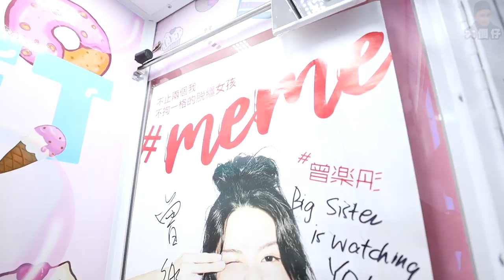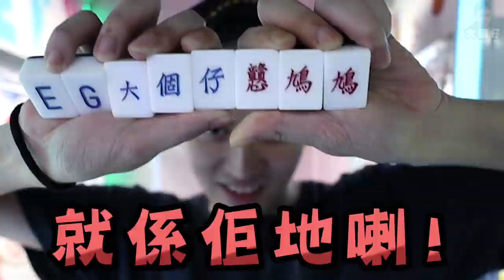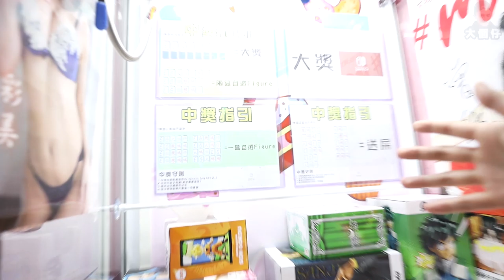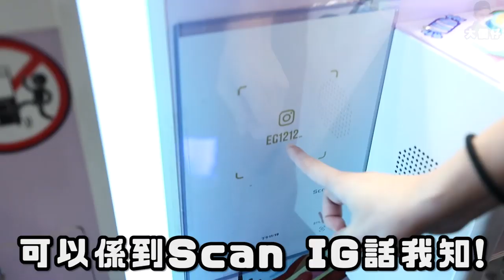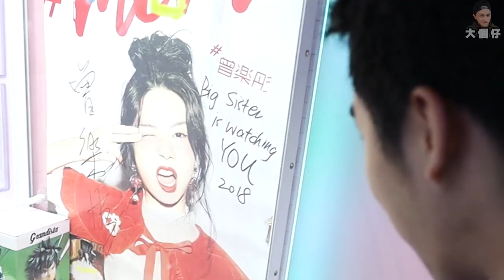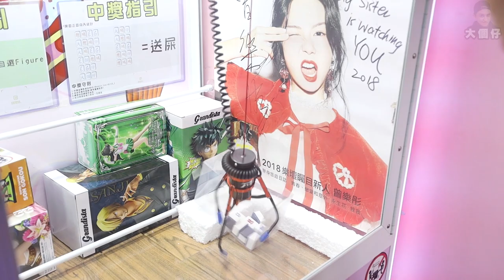【賭命】公仔機改玩法！完成靠運氣？！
Ｓｅｔ好部機當日番去剪片時已經收到中獎ＤＩＲＥＣＴ！
我發覺真係需要好強大既心臟ｌｏｌ
地址：元洲街１４４號

黎緊會買多Ｄ唔同既貸番黎但好難次次都拍一條片講
大家請留意我ＩＧ更新喇～ＩＧ：eg1212_